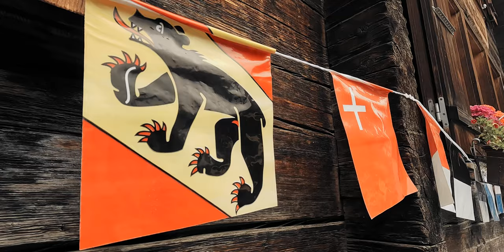Using CINEMATIC Mode with GoPro Hero 11 [4k] | A Glimpse of Paradise here on Earth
BEAUTIFUL is an understatement to describe this magnificent place called Lauterbrunnen in Switzerland. This place looks unreal in person and having a chance to visit this place once in a while is like a piece of cake that you have every birthdays.

Thank you very much, See you on my next video.